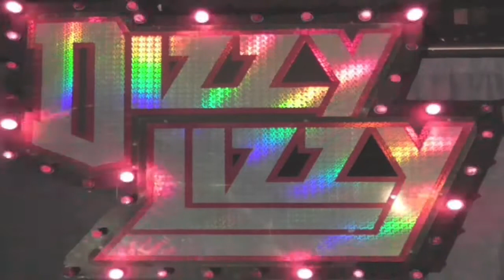Dizzy Lizzy: Little Darling - Vibe for Philo 2014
Dizzy Lizzy at the vibe for Philo  'Fight or Fall' 2014